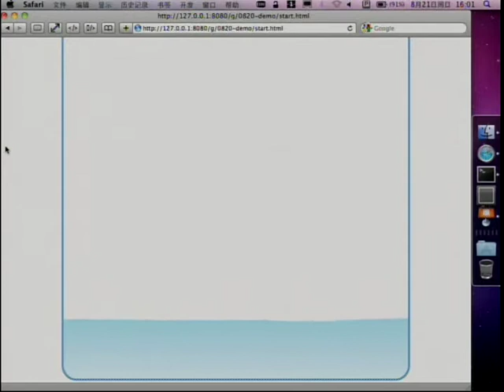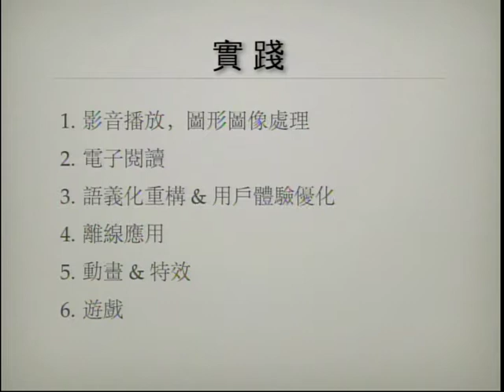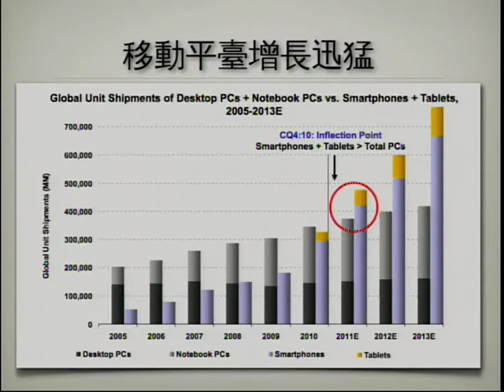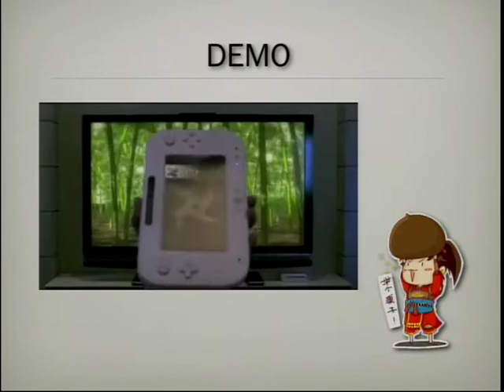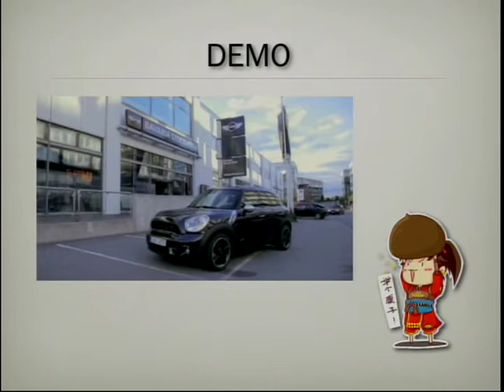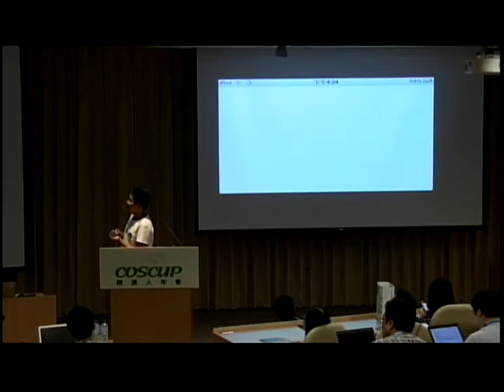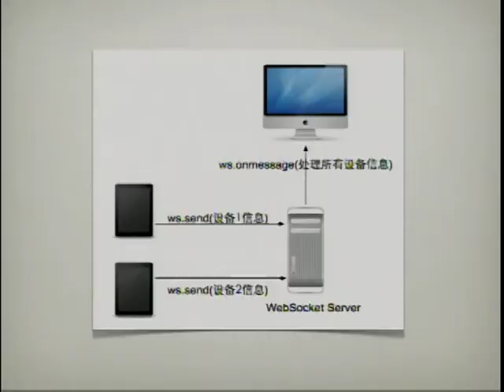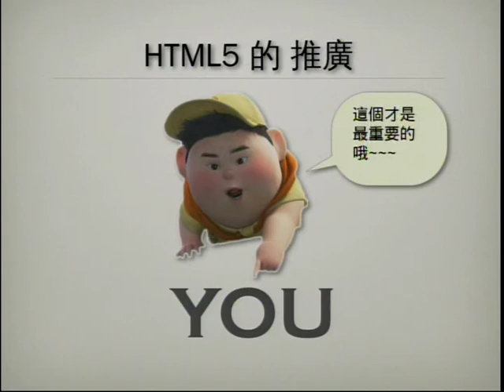[COSCUP 2011] New Stage ，New Game -- 浅谈 HTML5游戏 在 移动平台的应用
魏子钧
盛大创新院 研究员
漢語 Web
如今HTML5已经成为互联网技术领域内一个非常热点的话题，为传统Web带来了更好的表现力以及用户体验。同时HTML5技术也因其自身的开发性、标准化、跨平台，得到了广大厂商和技术人员的支持。

魏子钧，HTML5研究小组成员，Web前端&JEE工程师，Javaeye社区资深会员，业余2D游戏开发爱好者。目前专注于HTML5游戏引擎和开发，以及HTML5技术在国内的推广。在多次大会演讲中倍受好评与追捧，每次所展示DEMO都感染全场，HTML5游戏实力派。目前就职盛大创新院。